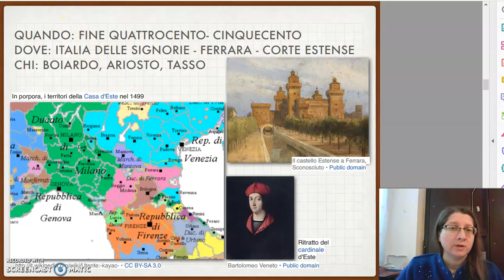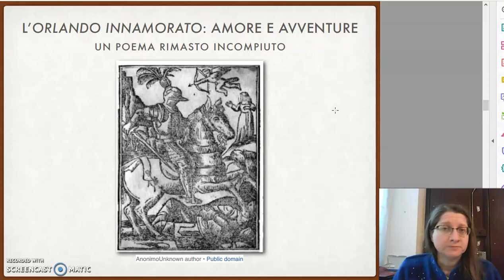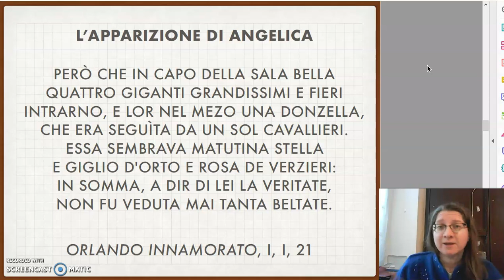Ita IV Poema epico cav 2 Boiardo